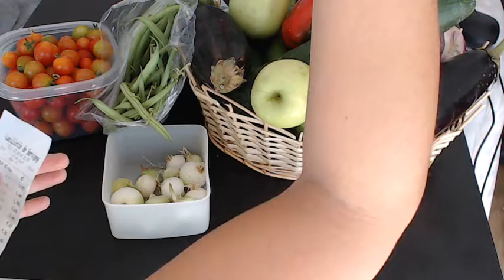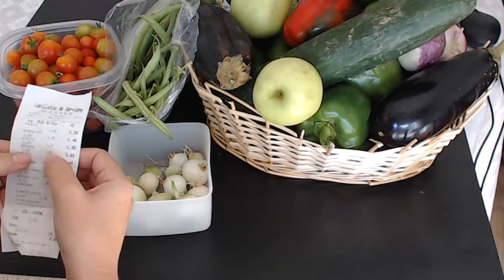NaomieTest le blog : j'ai testé la cueillette à 30 minutes de Paris !!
La cueillette de Servigny

Tous les coordonnées, horaires, les périodes de cueillettes, les prix ... sont